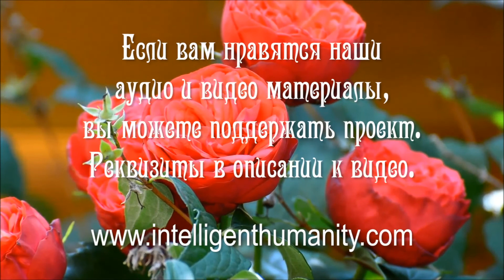Быстро Оценить Товар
Как наработать навык быстро и правильно оценивать стоимость товара? в чем заключается основа для принятия решений?  На эти вопросы отвечает Представитель Комитета Технологий. Переводчик с языка Света на человеческий - Григорий, эзотерический психолог.

Видео №1279